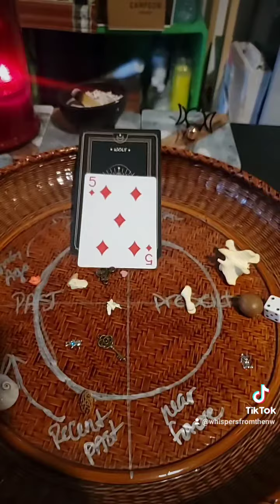Divination with bones +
I do private readings for a donation of any size.  bones, cards-tarot, lenormand,  oracle and a couple other styles, -pendulum, runes and rods.  just PM me for details or a reading. Blessings